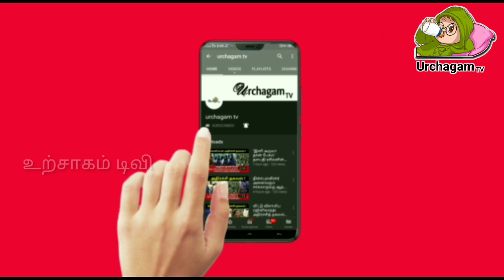இன்று 3 ராசிக்கு மன உளைச்சல் ஏற்படலாம் !கவனமாக இருக்க வேண்டியவர்கள் யார் ?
astronaut in the ocean clean,
astronomia,
astrology,
astroworld,
astronaut,
astros,
astroneer,
astro moonbin,
astronaut in the ocean lyrics,
astro kpop,
astro arena,
astro boy boots,
astro songs,
astro all night,
astro mv,
astro a50,
astro funny moments,
astro a10,
astro boy full movie,
astro tamil,
astro partha,
astro ulagam,
பஞ்சாங்கம்,
பஞ்சாங்கம் 2022,
astrology tamil,
astro mala,
astro v s ganesan தண்டிக்கப்பட்ட நியாயங்கள்,
பலன்,
astro sriram ji,
ஸ்ரீ,
sriram ji astro,
அஷ்டமி,
சிஸ்டம்,
astro prasad tamil,
astro palani swamigal,
online astro tv,